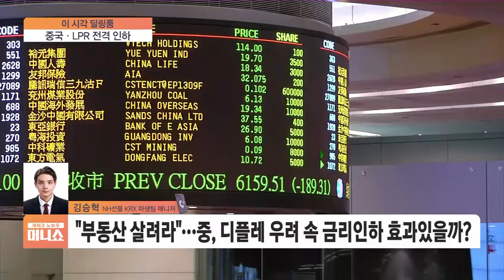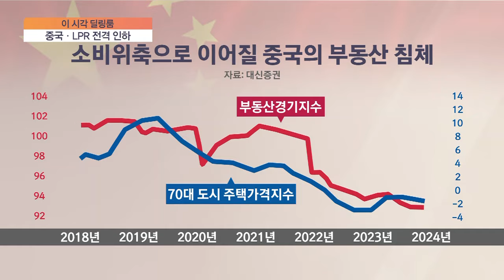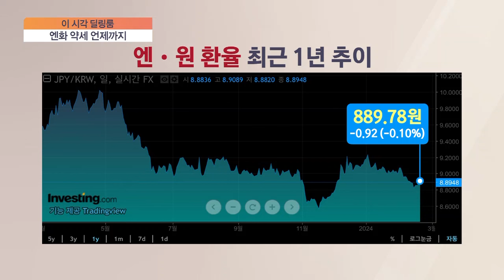[이 시각 딜링룸] 한미중 중앙은행 '디커플링' 본격화…금리 동결·인하 각자도생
■ 재테크 노하우 100분 머니쇼 '이 시각 딜링룸' - 김승혁 NH선물 KRX 파생팀 매니저

Q. 중국 금리인하 소식부터 살펴보죠. 대출우대 금리로 불리는 5년 만기 LPR을 연 4.20%에서 3.95%로 낮춘 건데요. 시장 전망치보다 큰 폭의 인하입니다?
Q. 일본 엔화 전망도 간단히 듣고 마무리하겠습니다. 일본은 중국과 반대로 4월 금리를 인상할 것으로 전망되고 있는데요. 엔·원 환율은 여전히 800원대 후반에서 움직이고 있습니다. 엔화는 어떻게 보십니까?